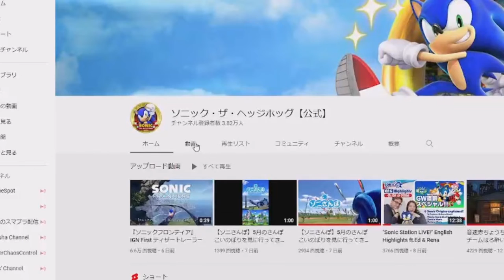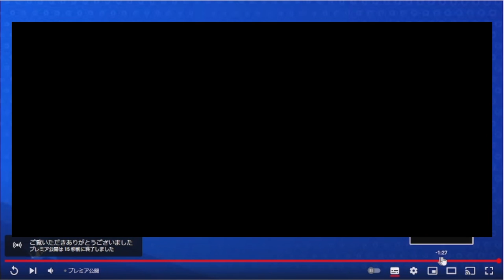【日本人の反応】ソニムビ2のネタバレを投げるのはやめてください!!!【SONIC Central】